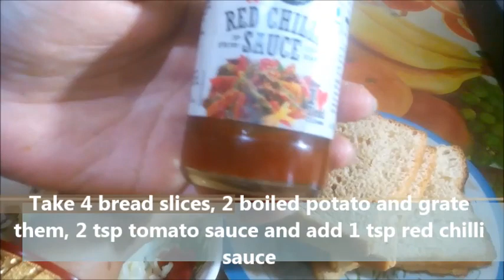Masala Potato Sandwich || Aloo Sandwich at home || Sandwich Recipe